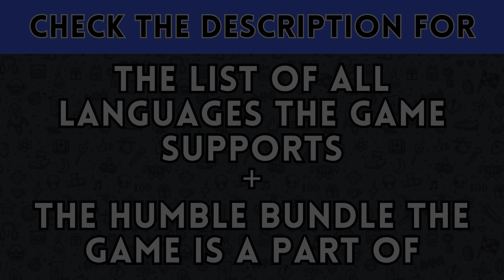One Step From Eden (𝗦𝘁𝗲𝗮𝗺 𝗗𝗲𝗰𝗸 & 𝗛𝘂𝗺𝗯𝗹𝗲 𝗕𝘂𝗻𝗱𝗹𝗲)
Update: With this new set of videos, I have made two adjustments. First as it gets requested a lot, I now have added a section to the start of each new video that shows the controller config I am using. Second, I have noticed that is many videos the overlay for performance blocks a lot of the game. so, I kept it the same size and changed it too horizontal. this seems to work a lot better.

𝗡𝗼𝘁𝗲𝘀:

𝗦𝘂𝗽𝗽𝗼𝗿𝘁𝗲𝗱 𝗟𝗮𝗻𝗴𝘂𝗮𝗴𝗲𝘀:
English
Simplified Chinese
Spanish - Spain
Korean
French
German
Japanese
Spanish - Latin America
Traditional Chinese
Turkish
Portuguese - Brazil
Russian
Polish

𝗕𝘂𝗻𝗱𝗹𝗲 𝗻𝗮𝗺𝗲: EXCEPTIONAL INDIE ALLIES